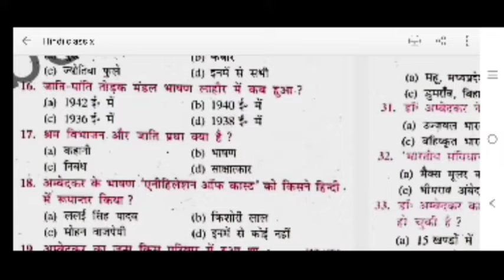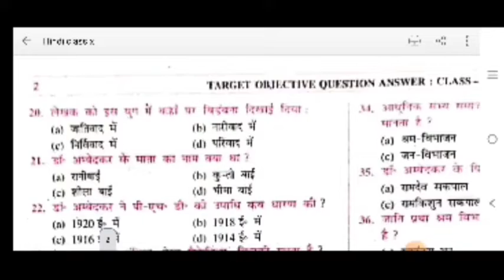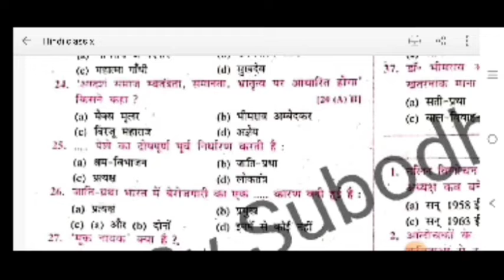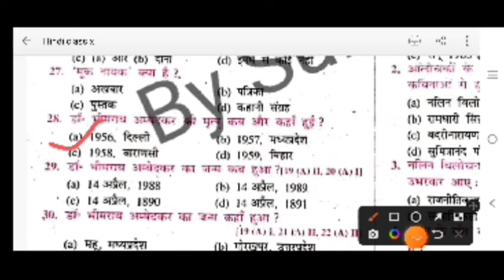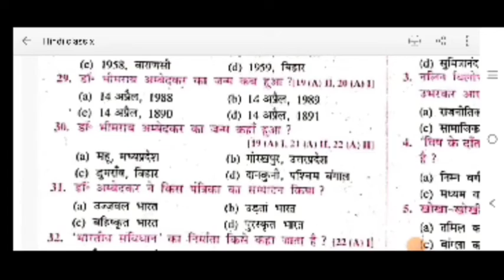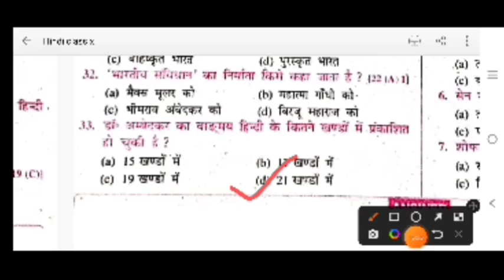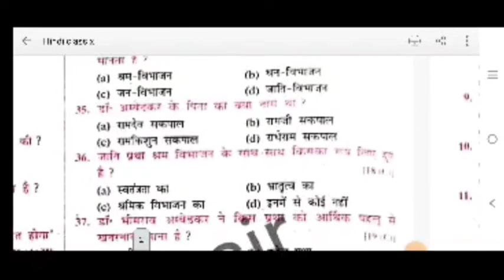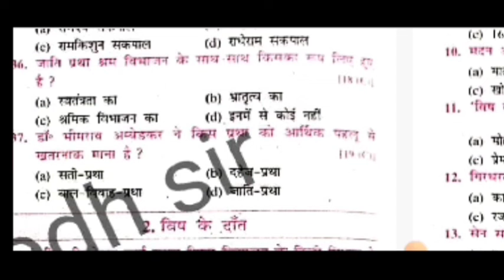Objective Hindi class 10th chapter -1